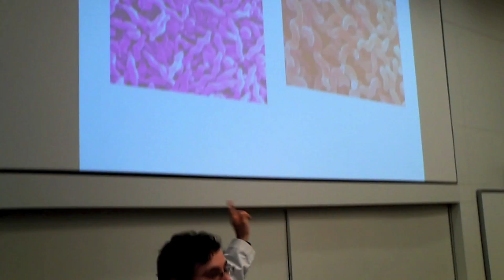Hopkins Med Shop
Johns Hopkins School of Medicine
Class of 2016 White Coat Ceremony

Inspired by Macklemore and Ryan Lewis' Thrift Shop

LYRICS:

Hey MS1s! Are you doctors yet?

What, what, what, what... Lub-a dub-a lub-a dub dub...

I'm gonna auscultate
Only got this stethoscope in my pocket
I - I - I'm learning, helping all these patients
Med school is so awesome

Nah, Walk up to AMEB like, "What up, I'm like a big doc!"
I'm so pumped 'bout learning stuff from these big shots
Micro/ID, they ask about Campy
And then I'm like, "Yo! Grow it on MacConkey."
Rollin' in, hella deep, headin' towards the lecture screen,
Dressed in my scrubs, watching surgery at 12 : 15
Learnin' all these arteries, bones chillin' next to me
Probably shoulda washed this, smells like anatomy
(laaaaaaaaaaaaaaaaaaaaaab)
the perineum just doesn't make sense (skip it)
Crushin' it, gunnin' it, 'bout to go and learn 'bout complement
Walkin' in the hallways that all these ballers have been walkin' in
I never tire of studyin' and
Researchin' and shadowin' and
Feel like nappin' and I'm hella happy these are comfy chairs
Imma take anatomy, Imma take anatomy,
No for real -- is this going to be like Grey's Anatomy? (Probs not)
Family phones me asking for advice
I say "Watch out for B. cereus, don't reheat the rice"
They told me 'bout these knot boards, I bought one of these knot boards
I bought a First Aid book, I'm preppin' for my first boards
Hello, hello, the blue and the yellow
Others ain't got nothing on our program, heck no
I could tie a square knot, suture up some fellows
The residents will be like "Aww, how'd he do those?"

Ho ho, Med 16, you're so fine!

I'm in my business clothes
I look incredible
I'm in this fly white coat
Reppin' that dome down the road

I'm gonna auscultate
Hopkins is so awesome

Is that your white coat?